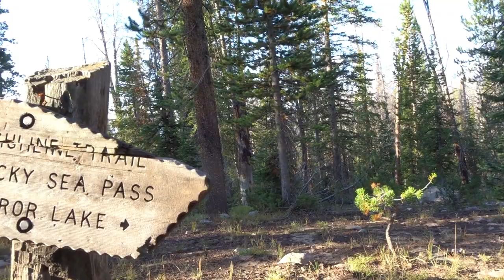Fly-Fishing Utah's High Uintas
More beautiful, if smokey, weather in the High Uintas of northern Utah. Four days with a lightweight backpack, off trail hiking, fly fishing for alpine trout, and living in mountain scenery.